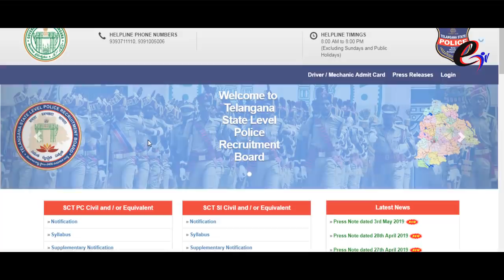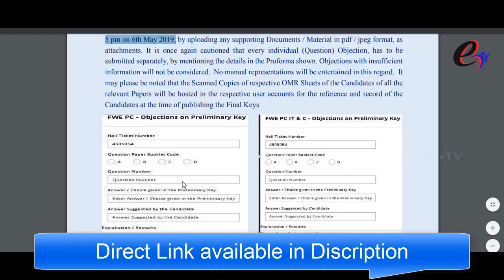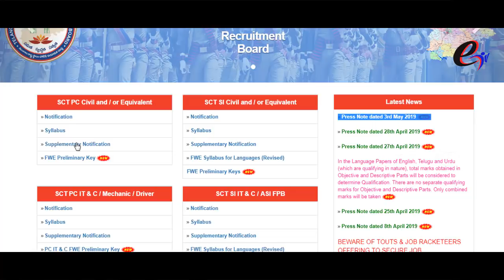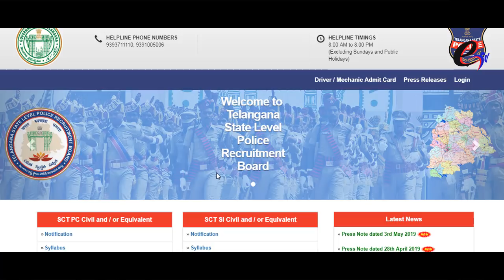TS Constable FWE/mains Preliminary Key 2019 || TSLPRB SCT PC Civil and SCT PC IT&C Preliminary key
Preliminary Key for FWEs Dated 28th April 2019 of
SCT PC Civil and / or Equivalent Posts and SCT PC IT&C
TS Constable FWE/mains Preliminary Key 2019
Telangana State Level Police Recruitment Board conducted the Final Written
Examinations: General Studies Paper for the SCT PC Civil and / or equivalent Posts and Technical
Paper for SCT PC IT&C Posts in the Forenoon and Afternoon Sessions respectively on 28
th April,
2019, in the ongoing process of Recruitment. Preliminary Keys for the above 2 Tests are now
from 3rd May 2019 evening onwards.
Candidates may submit Objections, if any, on Preliminary Key for each question of each Paper
individually, in the Web Template/s made available to them in their respective Accounts: latest by
5 pm on 6th May 2019, by uploading any supporting Documents / Material in pdf / jpeg format, as
attachments. It is once again cautioned that every individual (Question) Objection, has to be
submitted separately, by mentioning the details in the Proforma shown. Objections with insufficient
information will not be considered. No manual representations will be entertained in this regard. It
may please be noted that the Scanned Copies of respective OMR Sheets of the Candidates of all the
relevant Papers will be hosted in the respective user accounts for the reference and record of the
Candidates at the time of publishing the Final Keys.